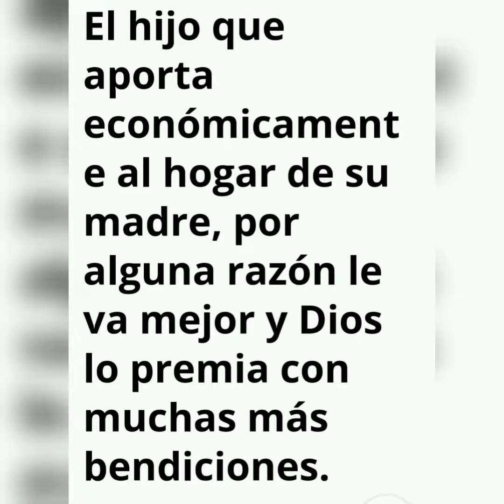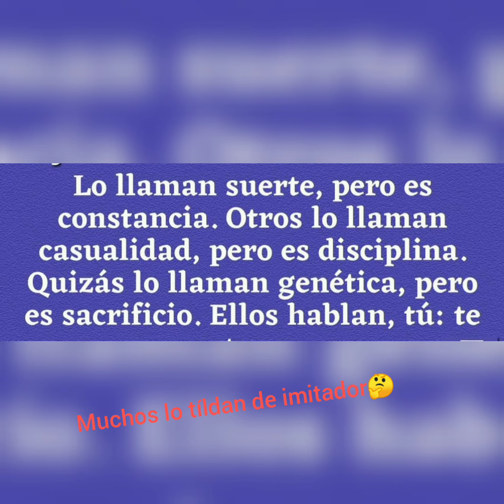Hijo de tigre,pintito = De tal palo,tal astilla 😃👌